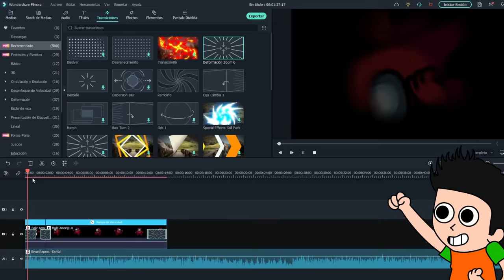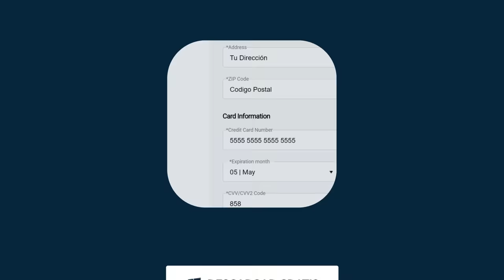DESBLOQUEO A BOYFRIEND Y GIRLFRIEND EN POPPY PLAYTIME | NUEVOS PERSONAJES DE FNF | JONDRES GC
Hoy desbloqueamos a Boyfriend y Girlfriend de Friday Night Funkin en Poppy Playtime, Boyfriend jumpscare, Girlfriend jumpscare, desbloqueo a Boyfriend y Girlfriend de FNF en Huggy Wuggy del Videojuego Puppy Playtime. En los videos de VHS veremos la boda de Boyfriend y Girlfriend, tambien aparecera Girlfriend, Pico, Sonic.exe, Flippy. Huggy Wuggy, Huggy Buggy. Mommy Long Legs. Boyfriend.exe y Girlfriend.exe en puppy playtime, Boyfriend corrupto en puppy playtime mod y Girlfriend corrupta, desbloquear a Boyfriend y Girlfriend en puppy playtime, Boyfriend y Girlfriend versus puppy playtime, BF y GF vs poppy, desbloquear a Boyfriend y Girlfriend en puppy playtime, cómo desbloquear a Boyfriend y Girlfriend, Boyfriend y Girlfriend en poppy playtime, Boyfriend y Girlfriend poppy playtime mod
desbloquear a Boyfriend y Girlfriend en poppy playtime, Boyfriend y Girlfriend versus poppy playtime, desbloquear a Boyfriend y Girlfriend en poppy playtime.